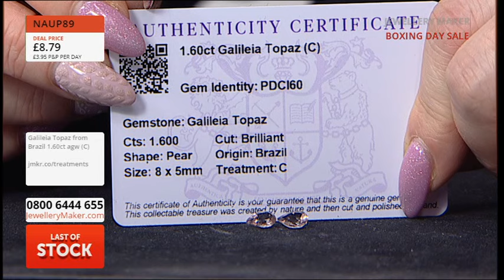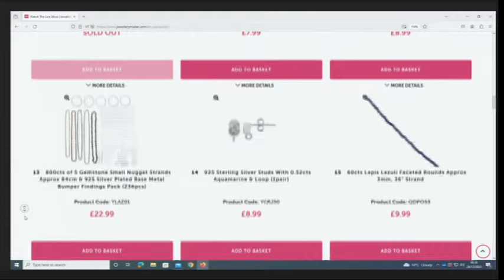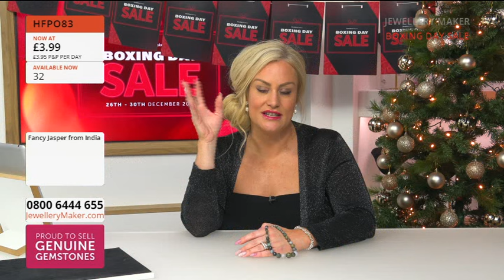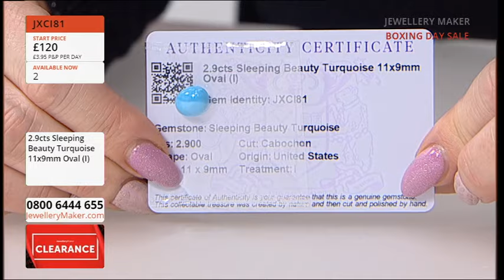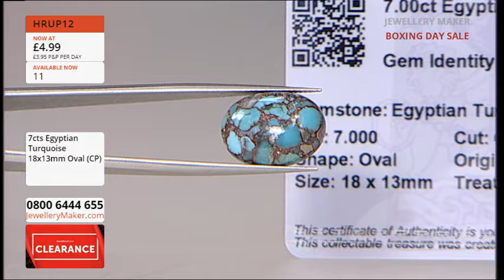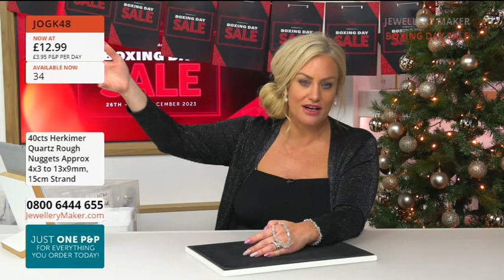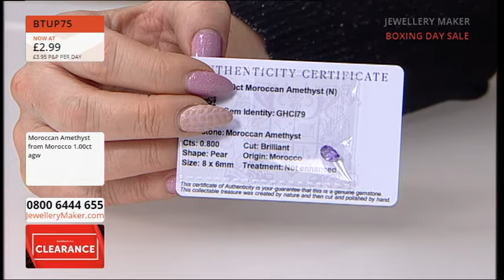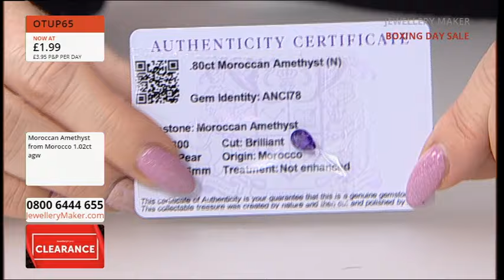JewelleryMaker LIVE 28/12/23 with Elena Stephens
JewelleryMaker LIVE 28/12/23 with Elena Stephens. Please note, this is a recording of a live program. Items may be sold out. Please call JewelleryMaker customer service for more information - 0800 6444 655.

Boxing Day Sale
08:00 - 09:00
The Boxing Day Sales continue with... offers on Last of Stock, don't miss out!

Boxing Day Sale
09:00 - 10:00
The Boxing Day Sales continue with...Jasper Clearance!

Boxing Day Sale
10:00 - 11:00
The Boxing Day Sales continue with... Turquoise Clearance!

Boxing Day Sale
11:00 - 12:00
The Boxing Day Sales continue with... Quartz Clearance!

Boxing Day Sale
12:00 - 13:00
The Boxing Day Sales continue with... £2.99 & under deals!